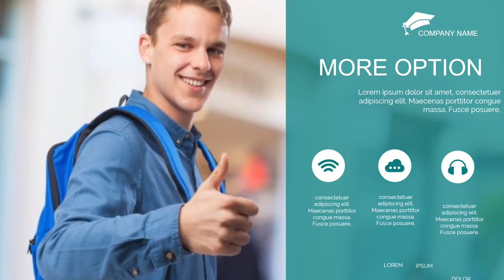Jasa Video Promosi Sepatu Laki laki, Terbaik Saat ini